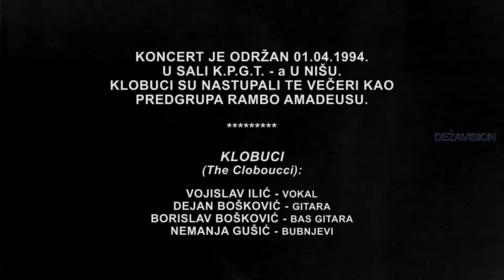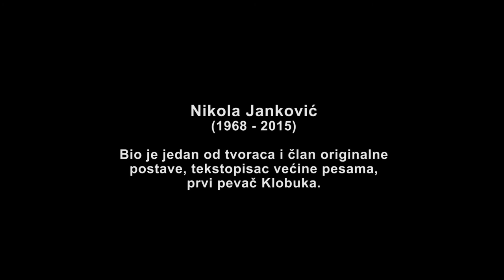KLOBUCI (The Cloboucci) - Koncert / K.P.G.T. Niš 01.04.1994.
KLOBUCI, (The Cloboucci),
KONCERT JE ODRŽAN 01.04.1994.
U SALI K.P.G.T. - a U NIŠU.
KLOBUCI SU NASTUPALI TE VEČERI KAO
PREDGRUPA RAMBO AMADEUSU.
1. Burek
2. Ljubavna priča
3. Hop, hop, hop
4. Lele, lele
KLOBUCI
(The Cloboucci):
VOJISLAV ILIĆ - VOKAL
DEJAN BOŠKOVIĆ - GITARA
BORISLAV BOŠKOVIĆ - BAS GITARA
NEMANJA GUŠIĆ - BUBNJEVI
*NIKOLA JANKOVIĆ* - (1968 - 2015) - asistent kamere
Bio je jedan od tvoraca i član originalne
postave, tekstopisac većine pesama,
prvi pevač Klobuka.